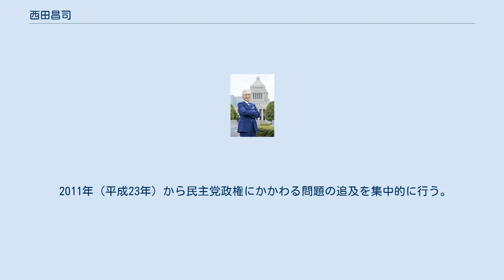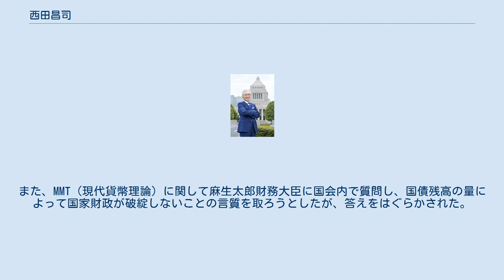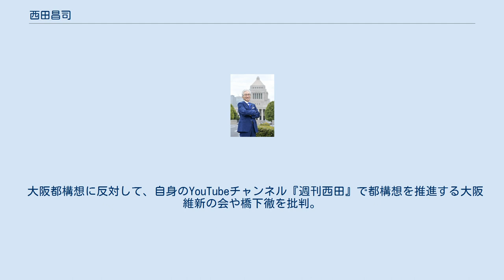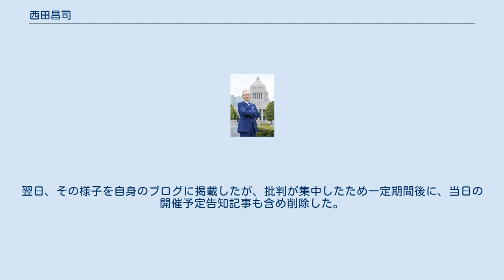西田昌司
#『表現者』塾の人物
西田 昌司（にしだ しょうじ、1958年〈昭和33年〉9月19日 - ）は、日本の政治家。
自由民主党所属の参議院議員（3期）、参議院自民党国会対策委員長代行、自民党税制調査会幹事、与党整備新幹線建設推進プロジェクトチーム北陸新幹線検討委員会委員長、自民党京都府連会長。
 自民党副幹事長、きょうと青年政治大学校事務総長などを歴任。
 西田吉宏の長男として京都府京都市に生まれる（現住所は京都市南区西九条高畠町）。
京都市立塔南高等学校を経て、1981年（昭和56年）に滋賀大学経済学部を卒業。
森金次郎の税理士事務所に勤務し、1987年（昭和62年）に税理士事務所を開設して独立。
 1990年（平成2年）、京都府議会議員補欠選挙に出馬し初当選。
以後、5期にわたってトップ当選を続ける。
この間、京都府議会総務常任委員会委員長、自民党全国青年議員連盟会長などを歴任。
2000年（平成12年）に、初代事務総長としてきょうと青年政治大学校の設立に携わる。
 西部邁、佐伯啓思、宮本光晴らとともに『発言者』塾を通して言論活動を行い、雑誌『発言者』で毎月連載を持つ。
その姉妹誌にあたる『京の発言』では編集長に就任し、京都『発言者』塾では世話人代表を務める。
 2006年（平成18年）秋、参議院議員を務めていた父・吉宏が末期癌の宣告を受ける。
安倍晋三首相（当時）の政治信条と自身の信条が合致していたため、自民党の予備選考を通り候補者となる。
 2007年（平成19年）7月の第21回参議院議員通常選挙に京都府選挙区から自民党公認で出馬し初当選した。
 2008年（平成20年）の自民党総裁選で麻生太郎を支持し、決算委員会では、小沢一郎や鳩山由紀夫の「政治とカネ」問題を追及し、その国会質疑や党執行部に対する発言がメディアに取り上げられる機会も多くなる。
 2009年（平成21年）、政権交代後の自民党総裁選で、一年生議員ながら森喜朗から立候補の打診を受ける。
各紙でも立候補を画策しているとの報道がなされたが、西田は稲田朋美らとともに平沼赳夫を自民党に復党させ総裁候補にしようと安倍晋三らに働きかけを行なっていた。
しかし平沼が固辞したため、同じ京都府選出の谷垣禎一に投票した。
政権交代後も予算委員会などで小沢一郎や鳩山由紀夫の「政治とカネ」問題を追及。
 2010年（平成22年）4月に発足した政権力委員会（ネクスト・ジャパン）で、治安・法務・政治改革部門の副担当（副大臣相当）に就任。
参議院予算委員会理事、参議院財政金融委員会理事、参議院自由民主党国会対策委員会副委員長などを務める。
 9月の自民党参院議員会長選挙では、町村派所属ながら同派幹部の谷川秀善参議院幹事長ではなく無派閥に転じた中曽根弘文元外務大臣の推薦人に名を連ねる。
 2011年（平成23年）から民主党政権にかかわる問題の追及を集中的に行う。
3月以降、前原誠司・野田佳彦・蓮舫・菅直人らの在日外国人や暴力団関係者との「政治とカネ」問題及び「黒い関係」問題、「市民の党」や「がんばろう、日本!」国民協議会に関する「民主党の闇」問題を追及。
民主党のTPPや財政再建の方針に対して明確な態度を示さない党執行部と対立することが多くなる。
 同年10月31日の参議院本会議での議員歳費減額法の採決では、復興財源に子ども手当を廃止して充てるべきだとして、衆議院・参議院を通じてただ一人反対票を投じた。
 2012年（平成24年）1月30日、YouTubeの公式チャンネルでサイバーテロを受ける。
過去に「西田昌司に外国人献金をしましょう」といったメールやツイートが出回ったり、脅迫や在日外国人関係の団体から突然郵送物が届くといった事があった。
翌31日、安倍晋三のオフィシャルサイトでも同様の被害を受けていたことが明らかとなった。
発信源が国外であったことなどから保守系議員を狙った組織的犯罪である可能性が高いと見られている。
 2月19日の参議院本会議での国家公務員給与を平均7.8％削減する法案の採決では、現在の状況での公務員給与引き下げはデフレ脱却につながらず、そもそもこの給与削減法は民主党と連合が実現を目指している国家公務員の労働協約締結権の導入につながるものとして、自民党でただ一人造反した。
 9月に実施された自由民主党総裁...